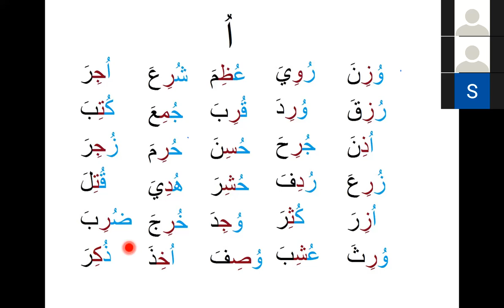Bilkalem Die arabischen Buchstaben Elif Ba 2022 08 der arabische Vokal u Damma